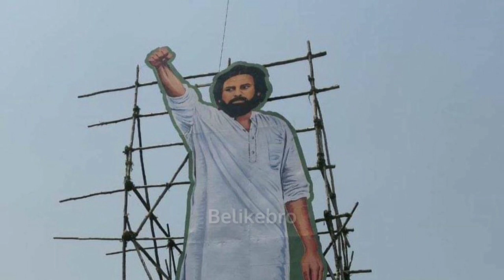Chiranjeevi cries for PawanKalyan Nagababu JanasenaParty | Pawan Kalyan Bheemavaram Gajuwaka ap